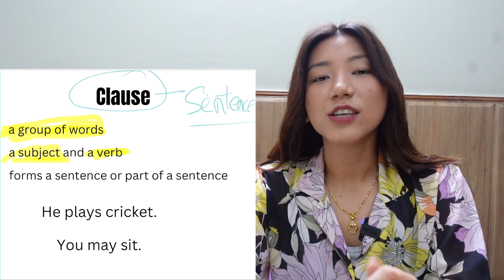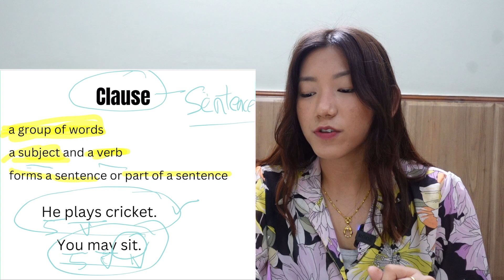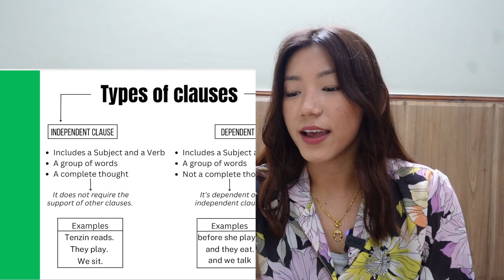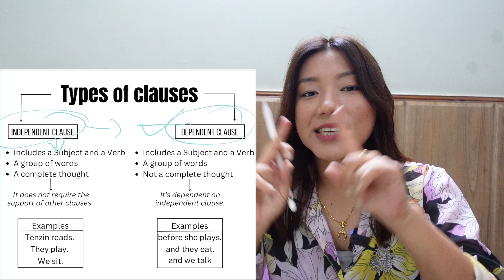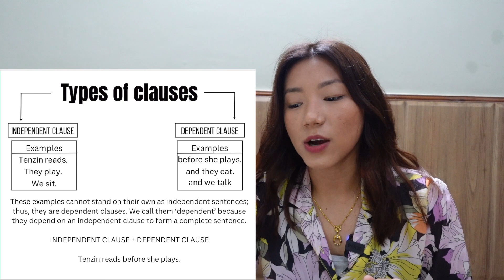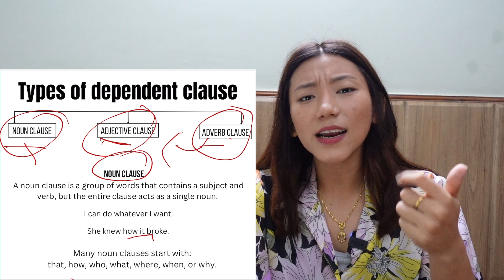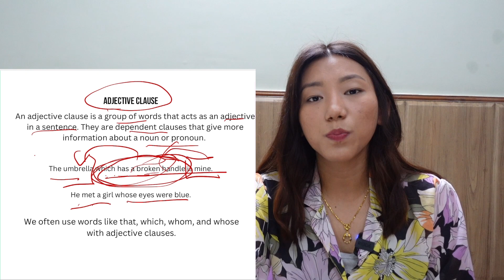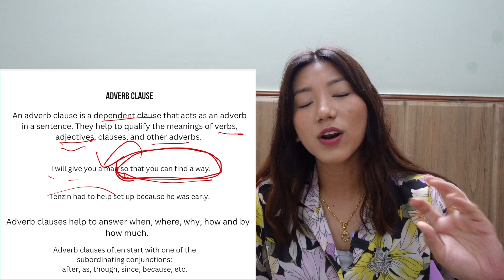CLAUSES IN ENGLISH GRAMMAR | INDEPENDENT CLAUSE AND DEPENDENT CLAUSE | DEPENDENT CLAUSE TYPES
Khamsang! Let's learn everything about clauses in English grammar. I hope you find this video helpful.

*Details on how to place your order are in the description box of both videos.

My main motive with this channel is to reach out to as many Tibetan kids, parents and individuals who want to learn English through Tibetan.
TASHI DELEK!

Facebook: Learn English With Kizom